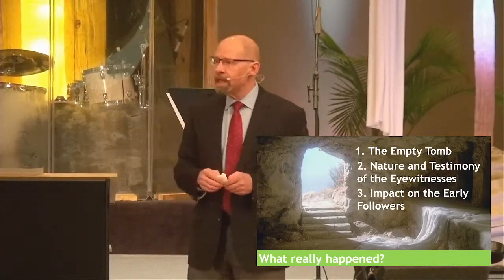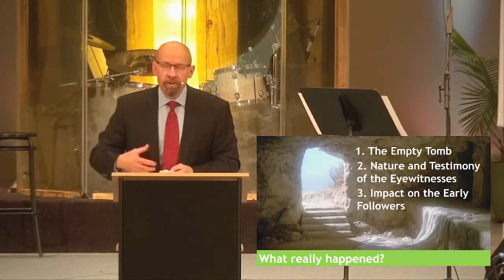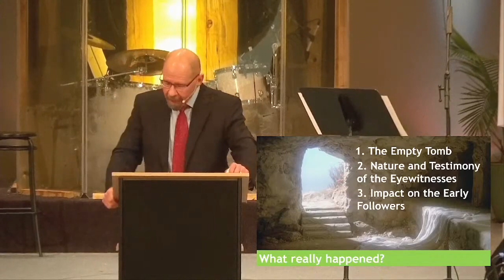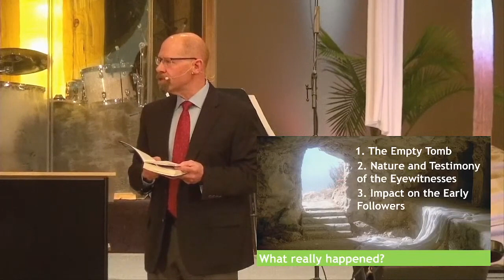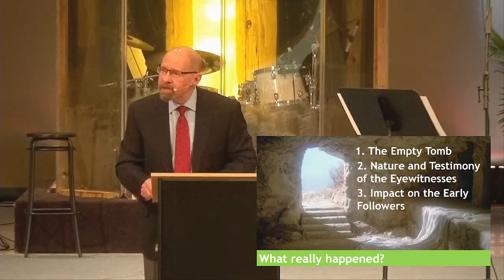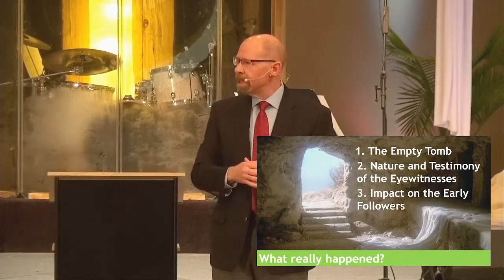04.17.2022 Easter Sunday - Pastor Couser - John 20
Pastor Couser preaches on Easter Sunday out of John 20.